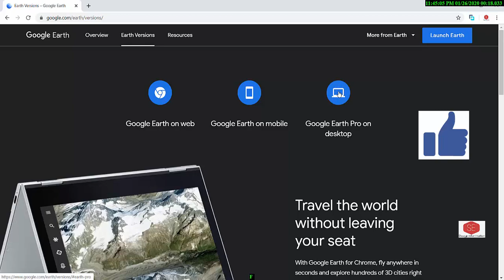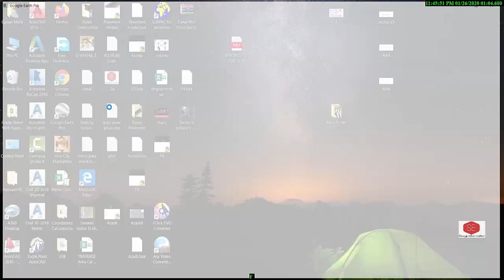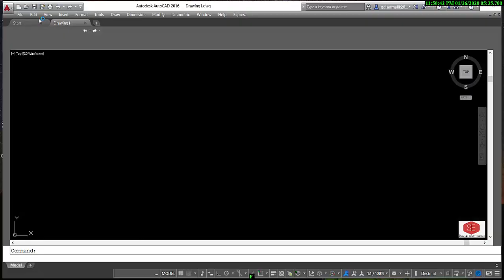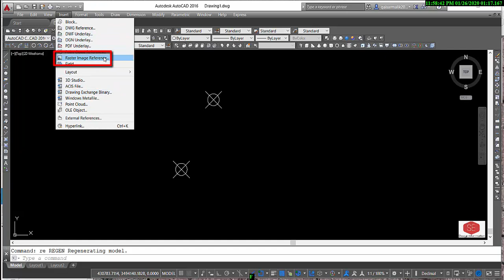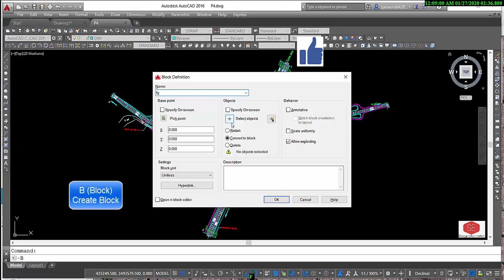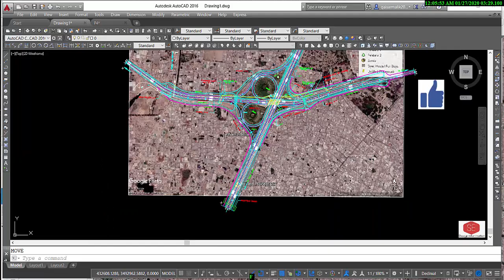Import Google Earth Image to Auto CAD & Impose Auto CAD Coordinated Plan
Set Google Earth in UTM Mode.
Setting Meters,Foots.
Import into Auto Cad
Set Scale With Aling Command .
Impose Auto cad Coordinated Plan In